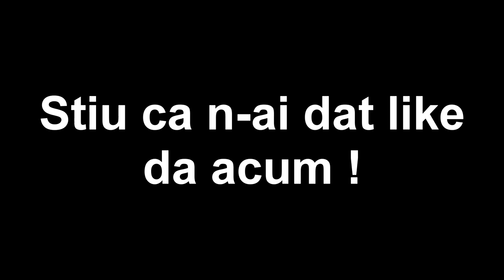Merge si un Q&A sau ?